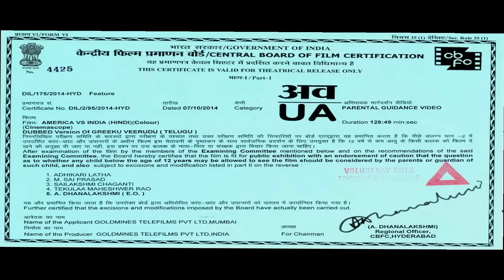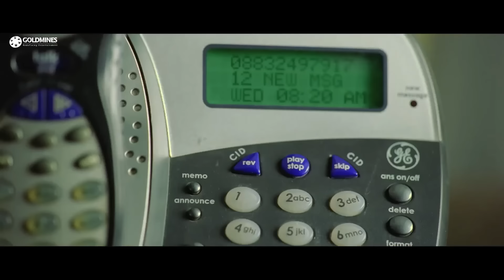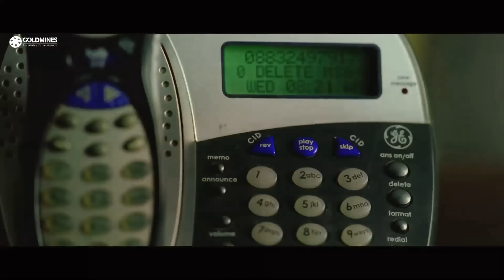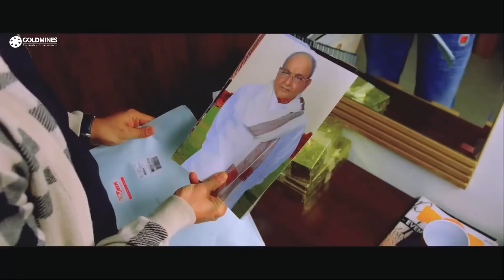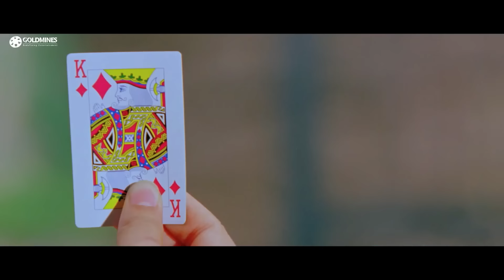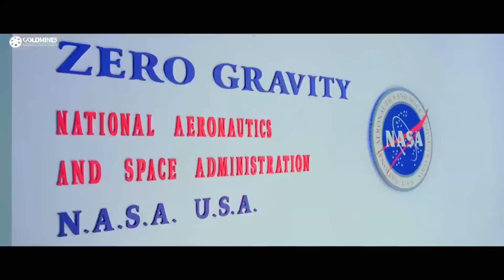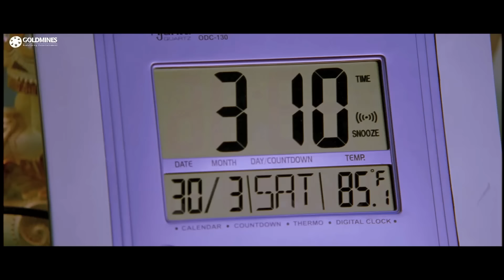America Vs India - Nagarjuna Birthday Hindi Dubbed Movie | Nagarjuna, Nayantara, Meera Chopra